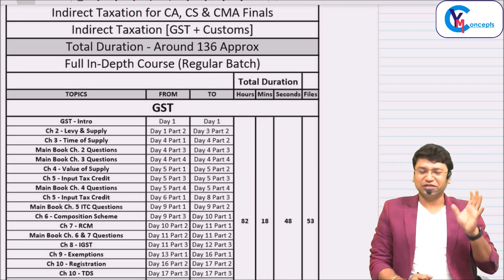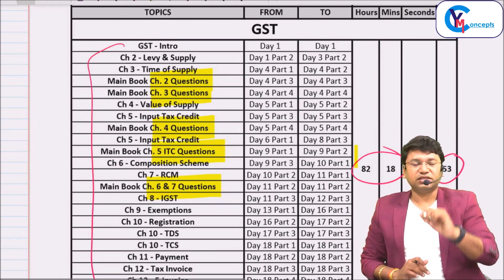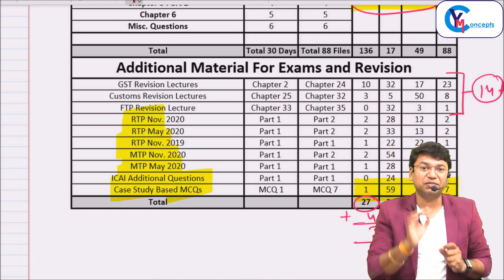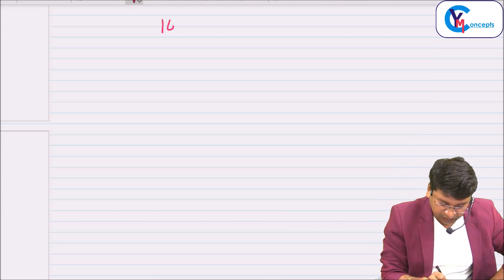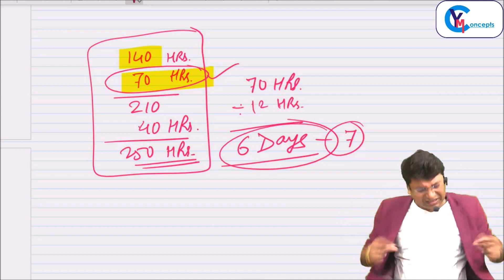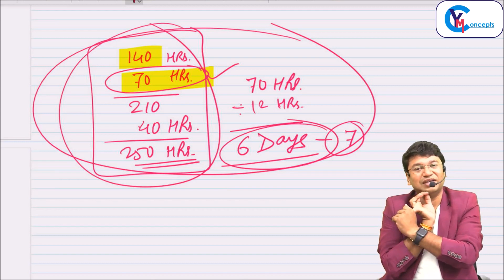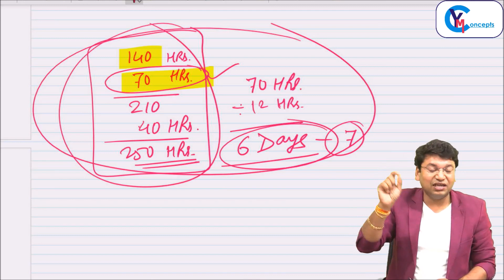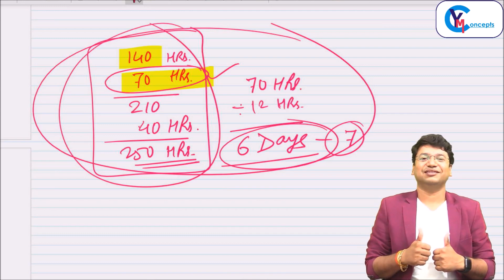IDT में Pass or 100% Refund 🔥🔥 | PASS की 100% Guarantee - CA. Yashvant Mangal || CA May 22 Exams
Best Wishes

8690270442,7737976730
Follw Us On Instagram/Facebook @ yashvantmangalclasses